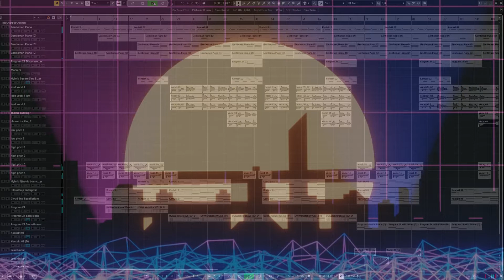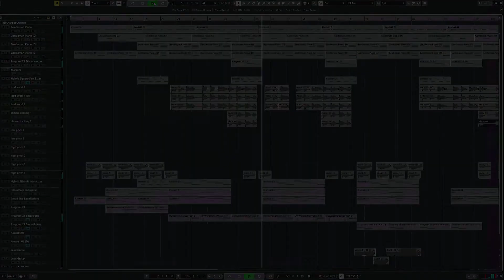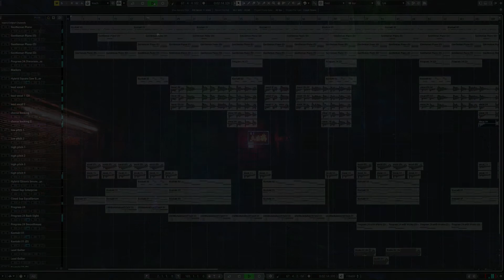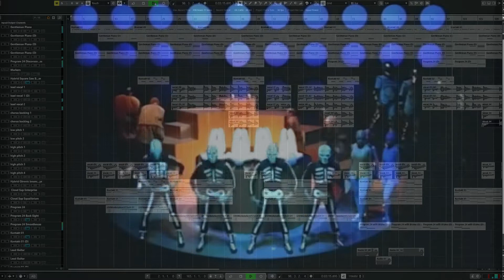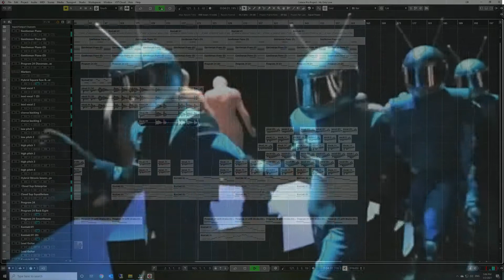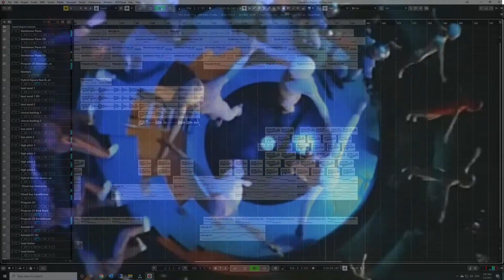My Only Love Roxy Music Bryan Ferry Cover Reimagined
DON'T CLICK THIS Roxy Music My Only Love.
All instruments and vocals by me. Hope you enjoy.
Mainly used Program 24 synth and Yamaha DX7 along with other VST samples and electric guitar to create.

Do I ever wonder?
More than words can say
Heaven knows it's
Hard enough to pray
Let me tell you something
There's a change in me
Even now you're gone
You'll always be
My only love, my only love
Only love, my only love
Does it seem so funny
For a fool to cry?
Do you know the
Meaning of goodbye?
There's a river flowing
By a willow tree
When you need to know
You remember me
But they're all I have
No other way
When you find you're
There remember me
My only love, only love